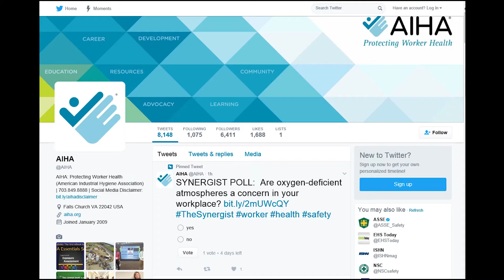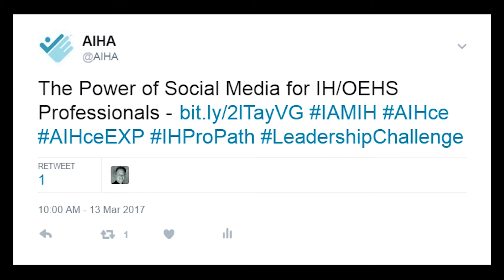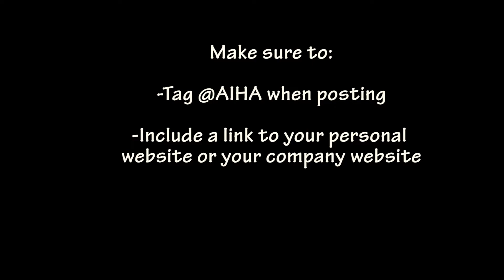For Attendees- Promoting Your Presence at AIHce EXP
We want to give our attendees the tips they need to promote their presence at AIHce EXP! Listen in and learn all the ways you can share your experience at conference and join the conversation.